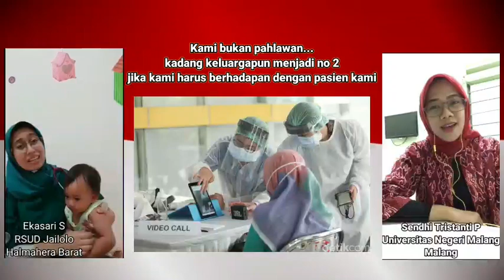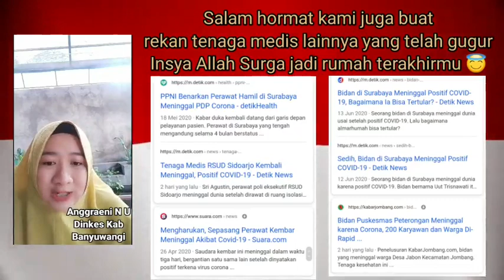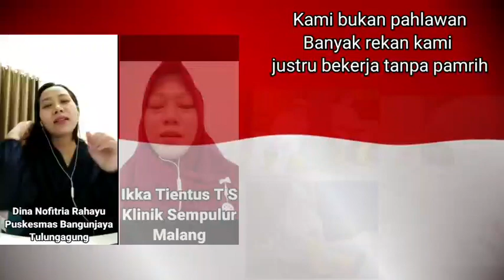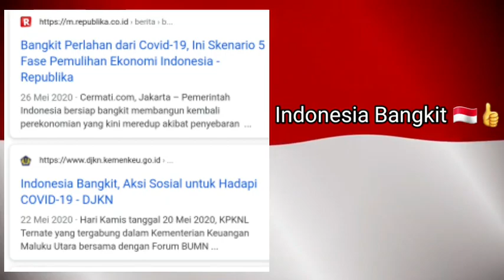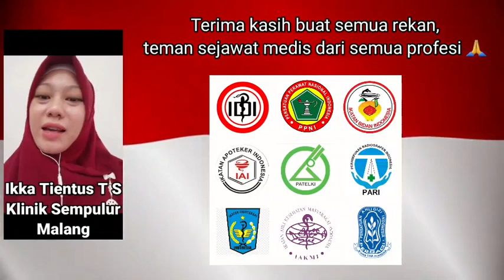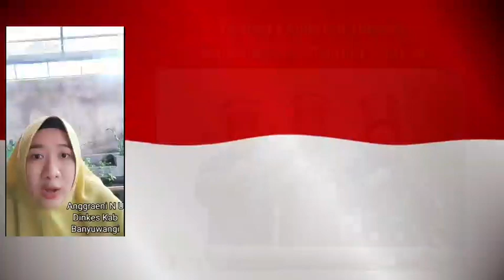Kebyar - Kebyar Angkatan 2002 FK UNEJ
Kami persembahkan buat dokter, perawat, bidan, analis, radiografer, ahli gizi, kesehatan masyarakat dan semua yg bergerak dibidang kesehatan, TNI, Polri, pegawai BUMN, swasta, dan semua masyarakat Indonesia. Indonesia bangkit, Indonesia bisa...